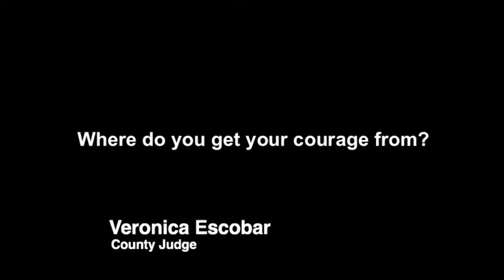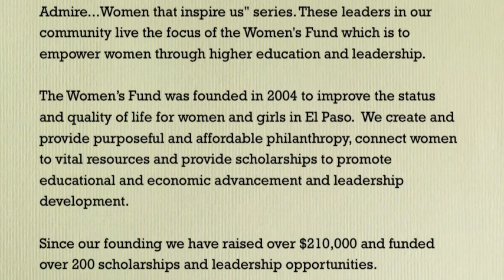Veronica Escobar - Where do you get your courage from?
The Women's Fund of El Paso presents the "Women We Admire...Women that inspire us" series. These leaders in our community live the focus of the Women's Fund which is to empower women through higher education and leadership. The Women's Fund was founded in 2004 to improve the status and quality of life for women and girls in El Paso. We create and provide purposeful and affordable philanthropy, connect women to vital resources and provide scholarships to promote educational and economic advancement and leadership development. Since our founding we have raised over $210,000 and funded over 200 scholarships and leadership opportunities.  We believe that each of us has the power to change lives.  You can change the life of a woman and her family in our community today by becoming a Friend of the Women's Fund.

When you become a Friend of the Fund, you choose to make a difference.  Friends of the Fund makes it easy and fun with lots of affordable and impactful giving options.

Simply choose from the clutch, handbag, satchel, messenger bag, and/or a weekender travel bag.  Each bag represents a different giving level and reinforces the underlying belief in the "power of the purse" to make a difference in the lives of women and their families.

$25 supports books for 2 classes
$50 supports books for 3 classes
$100 supports books for all classes
$200 supports daycare
$300 supports daycare
$400 supports leadership development
$500 supports tuition

About the